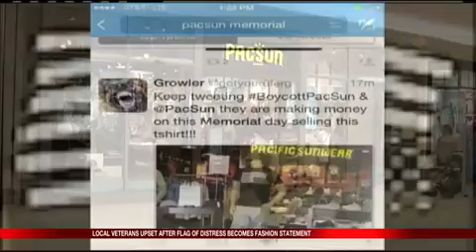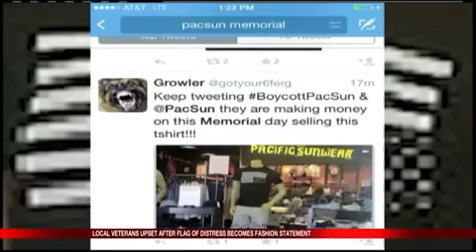Local Veterans Offended by Upside Down Flag on T-shirt